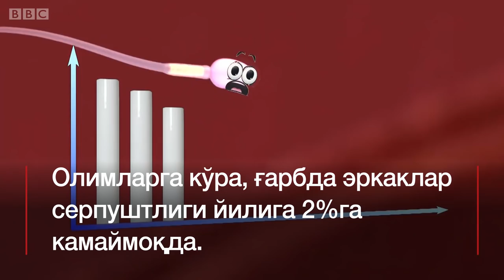Эркаклар нега бепушт бўлиб бормоқда? - BBC Uzbek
Эркаклар нега бепушт бўлиб бормоқда?